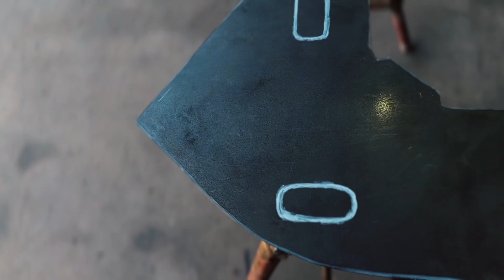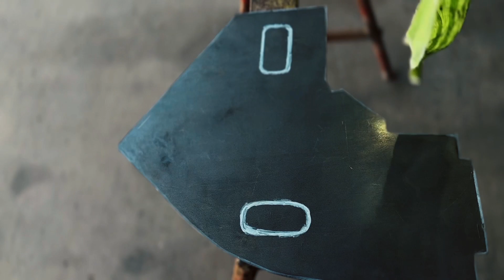Episode 4 The 58 Impala Convertible Lowrider Build: The Sheetmetal Repair Starts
In this episode we teardown the frame and get started on the sheetmetal repair on this 1958 Impala convertible lowrider. In particular we are repairing the floor pans. Making one off pieces that can't be purchased because there aren't any available.